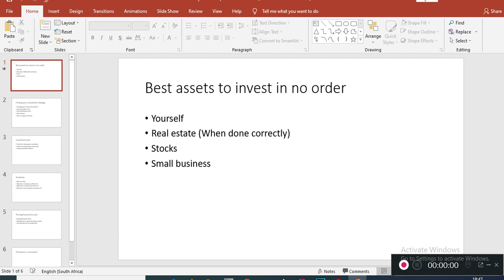dividends 3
In this video I do a simple analysis on the market.  There is also a link to our discord which now has over 55 members. Feel free to make suggestions on it as we want it as active as possible as many people as possible. Ideally All South African investors should be on it eventually.